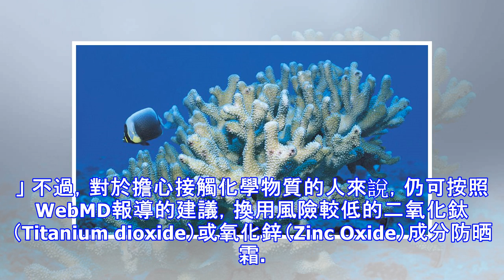珊瑚殺手防晒霜 對人有何影響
【大紀元2016年10月13日訊】（大紀元記者陳潔雲編譯報導）二苯甲酮（Oxybenzone）是一種可吸收紫外線的化學品，也是許多防晒乳液和防晒噴霧的主要成分。而近期，夏威夷參議員威爾‧埃斯佩羅（Will Espero）正力倡禁用含有二苯甲酮或類似物質的防晒霜，因為研究表明它會殺死珊瑚礁。他不僅力促在夏威夷禁用此成分，也敦促國際社會進行類似的立法。 據悉，一些科學家和政策制定者已在9月召開的國際自然保護聯盟「世界自然保護大會」（International Union for Conservation World Conservation Congress）上呼籲所有熱帶島國禁用這類防晒產品。 2015年，由多國科學家組成的團隊發表的一項研究發現，在夏威夷和加勒比地區珊瑚礁地帶發現的高濃度二苯甲酮，不僅殺死了珊瑚，還導致珊瑚在幼蟲階段發生DNA損傷從而變形。該研究發表在《環境污染與毒理學檔案》（Archives of Environmental Contamination and Toxicology）雜誌上。 珊瑚礁對海洋生態系統很重要，故而對漁業和旅遊業也很關鍵。除了防晒霜成分造成的水污染，珊瑚礁也同時面臨水中其它污染物的傷害。但禁用二苯甲酮的方案起碼可以解決一個問題。 對人有何影響？ 美國民間環保組織「環境工作組」（Environmental Working Group）的高級...